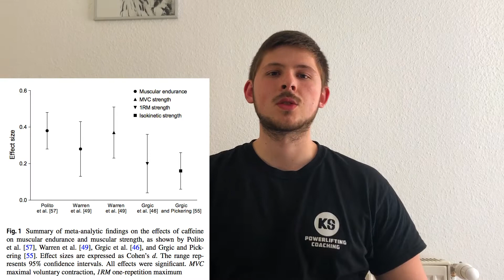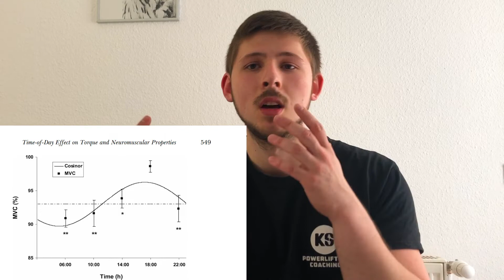KOFFEIN IM KRAFTTRAINING (Kraftdreikampf Wettkampfguide)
Wie wirkt Koffein? Wirkt es sich überhaupt leistungssteigernd auf Krafttraining aus? In welcher Menge & Form sollte Koffein konsumiert werden und wann? Wie sollte Koffein an einem Kraftdreikampf Wettkampf eingesetzt werden? Ist Koffein überhaupt sicher und was sind die Nebenwirkungen?
Mit diesen Fragen über Koffein beschäftigen wir uns in diesem Video!